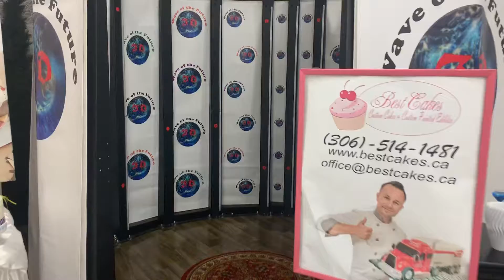Wedding Event, Wedding Custom Cakes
Best Cakes & BestSelfie Coffee House

We offer:

• Custom Cakes, Cupcakes, Cookies, Macaroons and Eclairs
• Kids Master Classes (baking and food prep)
• Kids birthday party room.  Your child will have an unforgettable birthday where they will be able to make their own birthday cake, cookies and cupcakes with their best friends! (You can choose the theme)
• Edible Printing (BestCakes can customize our delicious cupcakes, cakes or cookies with your company logo, image or business card)

#20-1301 Idylwyld Dr. N., Saskatoon, S7L1A3